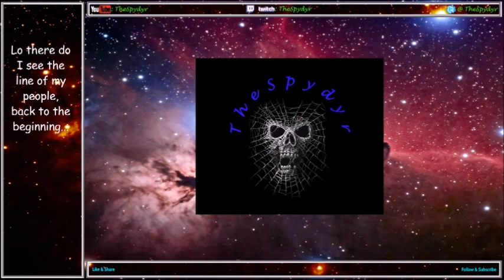Blood Bowl 2 Champs Ladder S30 Match 7 LIZ v HUM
Match 7 and we get another Human team. That is back-to-back playing against humans. Let' see how this one goes!